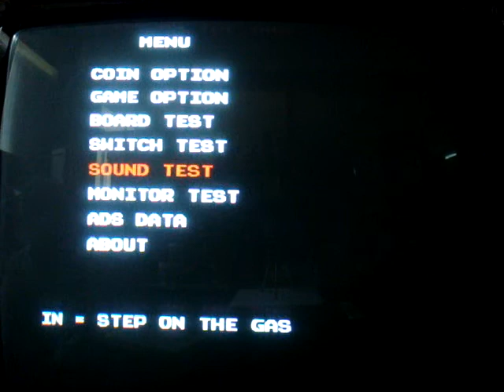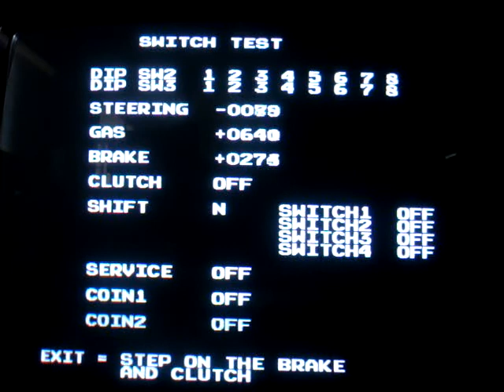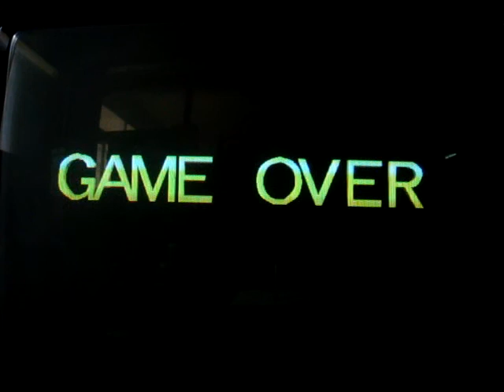RIDGE RACER ARCADE NAMCO